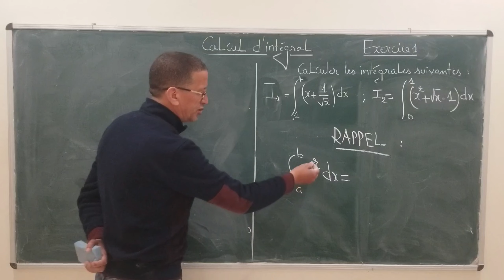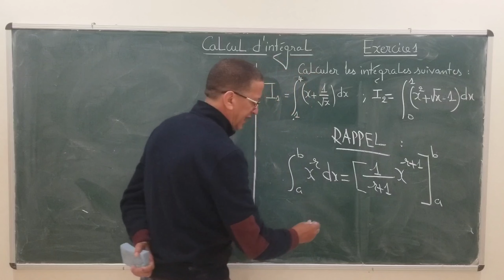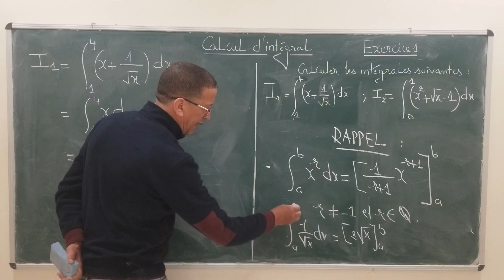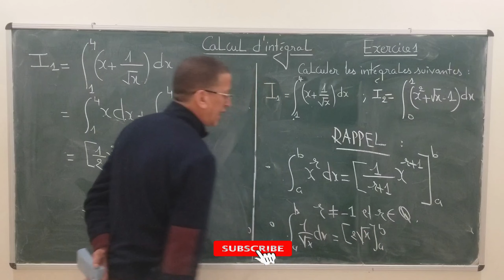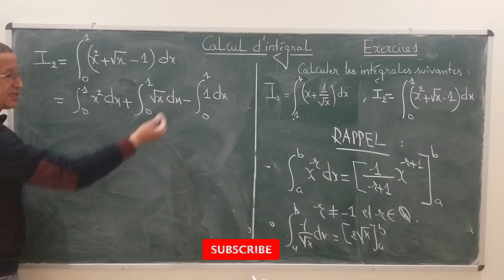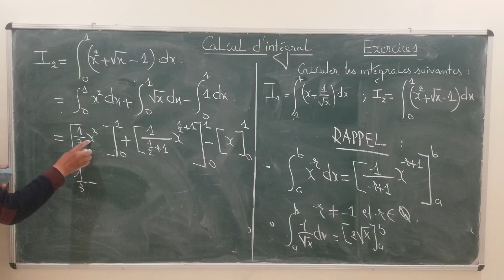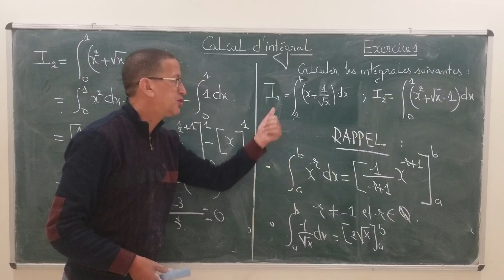Calcul intégral - Exercice 2 BAC / حساب التكامل - تمارين 2 بكالوريا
Calcul intégral 2 BAC
Exercice calcul intégral
Fonction primitive
Linéarité de l'intégrale
Relations de Chasles
Intégration et ordre
Valeur moyenne
intégration par parties
Calcul d'aires
Intégrales de quelques fonctions usuelles
Calcul de volumes
حساب التكامل
دالة أصلية
خطية تكامل
علاقة شال
التكامل و الترتيب
قيمة متوسطة
مكاملة بالأجزاء
حساب المساحة
تكامل دوال اعتيادية
حساب الحجوم